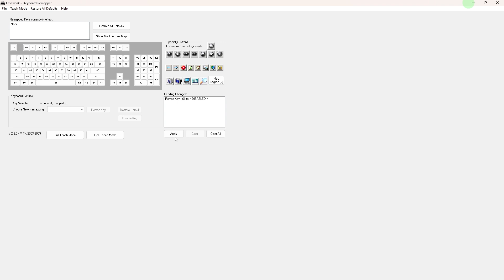How To Disable Key Using Keytweak (Step-by-Step Guide)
This video will teach you how to disable key using Keytweak. This easy method lets you customize your keys and how they function on your desktop or laptop PC.